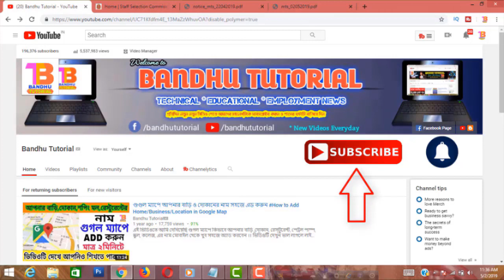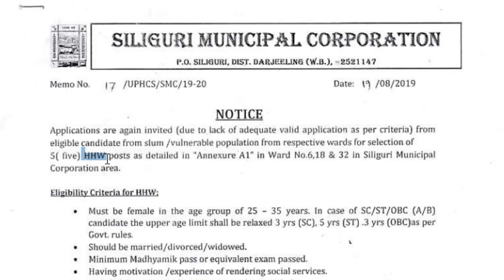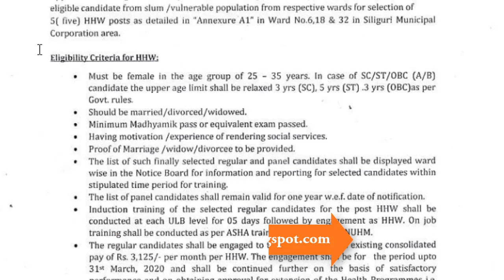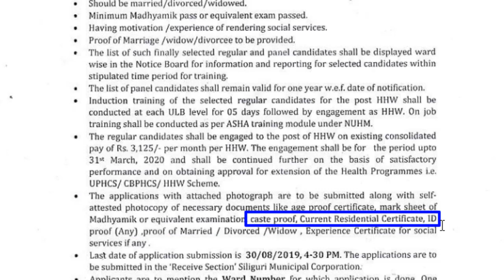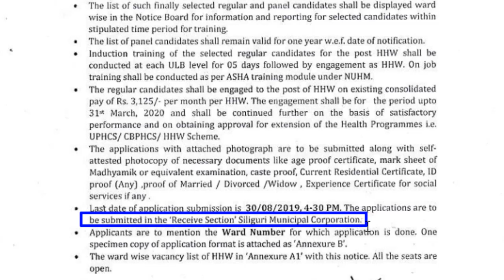রাজ্যে মাধ্যমিক পাসে হেলথ ওয়ার্কার নিয়োগ | Madyamik Pass Govt Jobs 2019 | Honorary Heath Worker Jobs